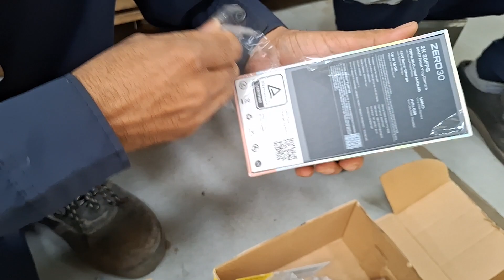zero 30 unboxing new mobile unboxing